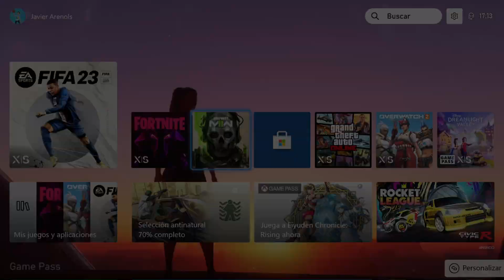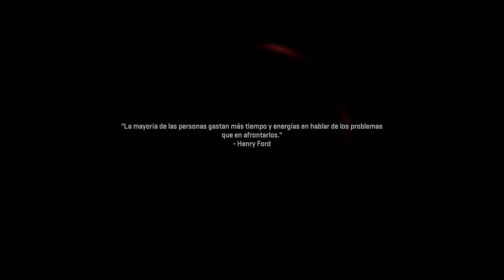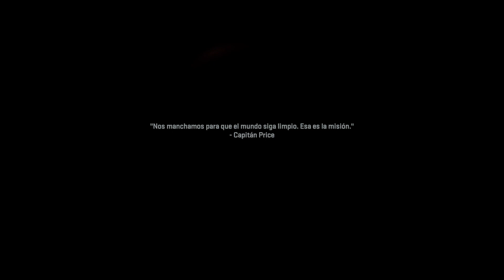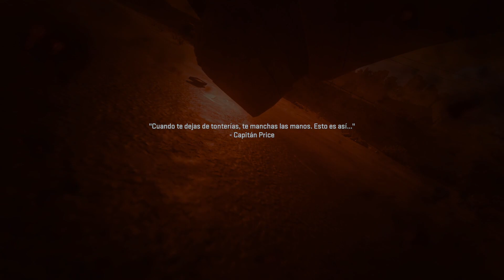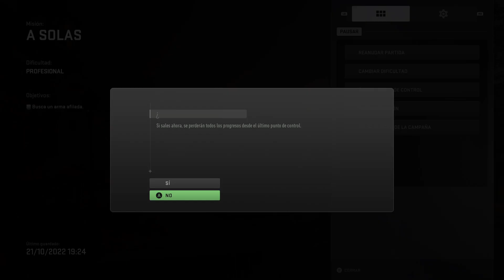Call of duty Modern Warfare II Campaña anticipada #2